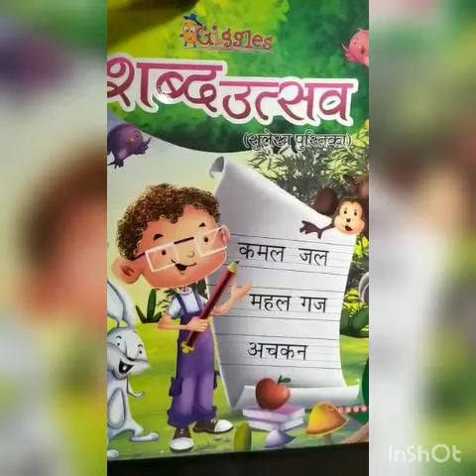शब्द उत्सव for L.K.G. by Deepika ma'am 6 Aug.